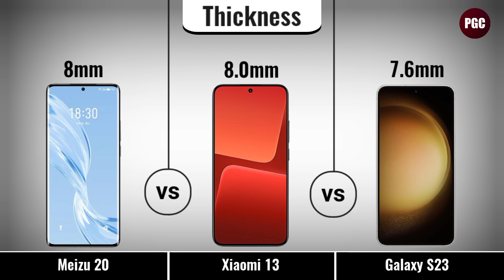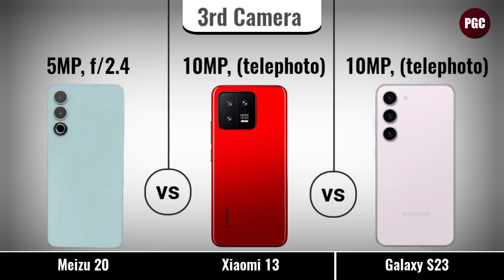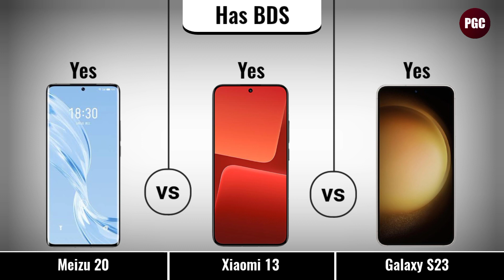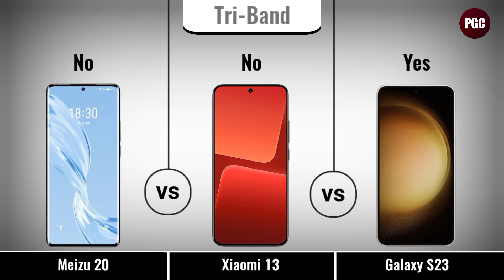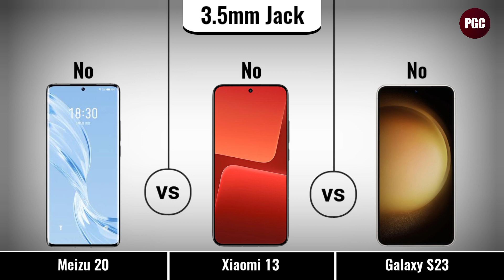Meizu 20 VS Xiaomi 13 VS Samsung Galaxy S23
In This Vedio Today We Can Fully Compare Three Latest Smartphones Which is Meizu 20 VS Xiaomi 13 VS Samsung Galaxy S23.

Related:
meizu 20
xiaomi 13 vs galaxy s23
meizu 20 vs xiaomi 13
meizu 20 pro vs xiaomi 13 pro
meizu 20 pro
meizu
samsung galaxy s23 ultra
meizu 20 vs galaxy s23
samsung galaxy s23
meizu 20 pro vs galaxy s23 ultra
meizu 20 pro vs Meizu 20
meizu 20 pro vs oneplus 11
galaxy s23 ultra vs xiaomi 13 pro
meizu 20 vs galaxy s23 plus